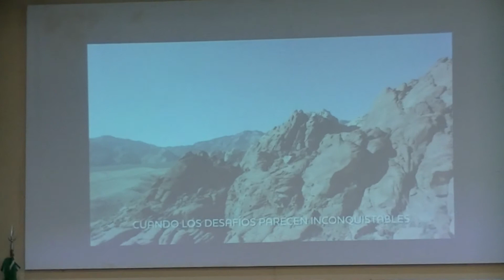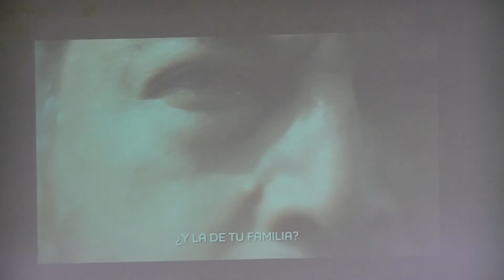Reunión 10/06/18 - Rubén Cabrera "Provision - Promesas. Que Cambian Vidas"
Renacer en la FUO
Av. Armada Argentina kilometro 4.5
Reuniones de Adolescentes y Jovenes Sabados 20 hs.
Domingos 10 hs. reuniones generales.